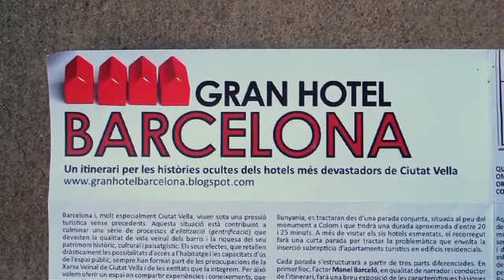Gran Hotel Barcelona: Zaida Muxí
Itinerari Gran Hotel Barcelona
Un itinerari per les històries ocultes dels hotels més devastadors de Ciutat Vella
Dissabte 10 de juliol de 2010
Hotel Vela